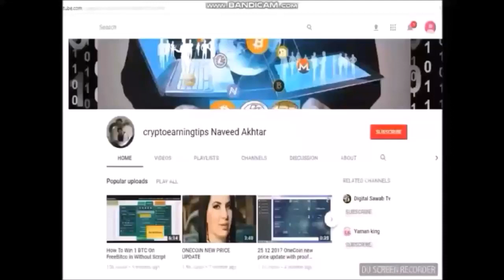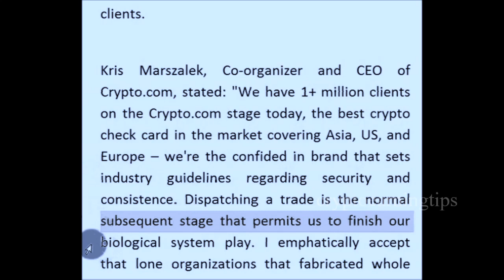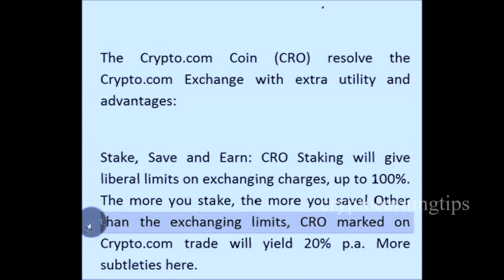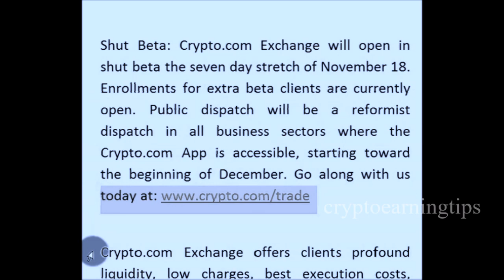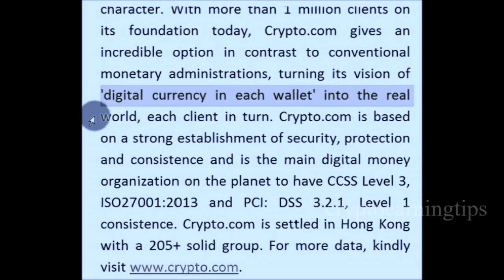Waoo Amazing News Onecoin Exchange Goes Live in Beta At Crypto.com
Crypto.com Onecoin Exchange Goes Live in Beta
onecoin exchange in beta test
onecoin exchange beta successful
onecoin exchange date announcement
onecoin exchange official news about exchange
official onecoin news